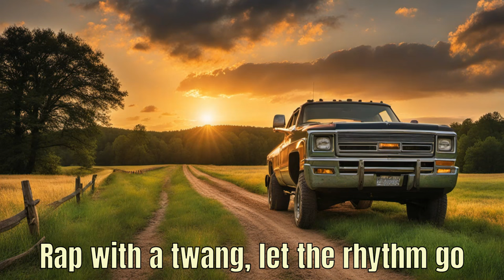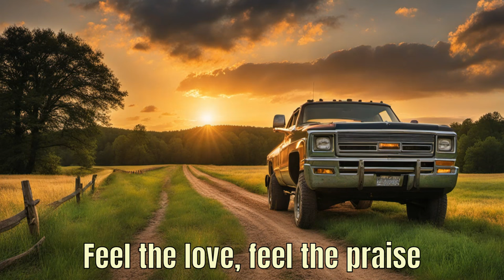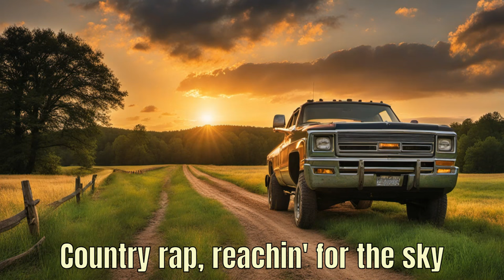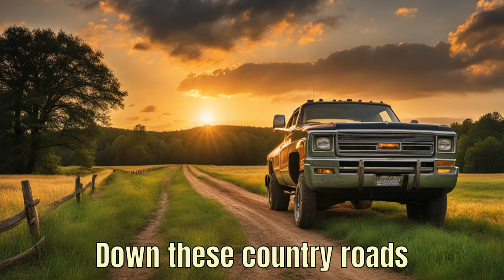Country Roads and Rhymes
The funny thing is: I practically live on the Canadian border, but every time I have to go into the gas station after I fill up my car (sometimes those receipts don't print), it's all country music. What's up with that.

That being said, here's a summary of what's running through my mind shortly after I cross the threshold of a gas station.

Lyrics: ChatGPT
Image: SDXL